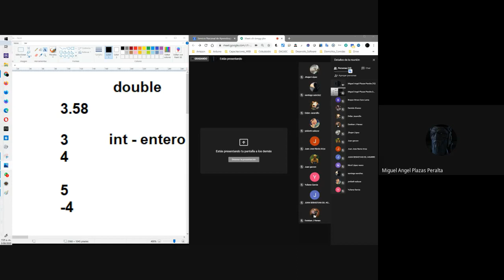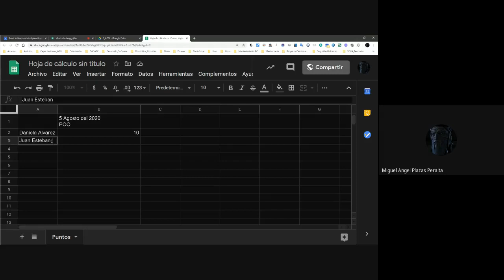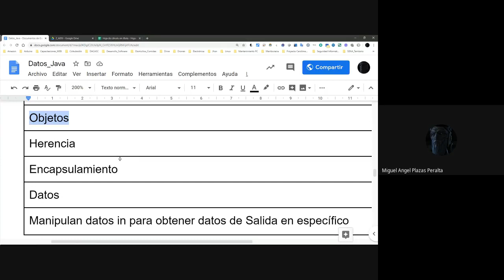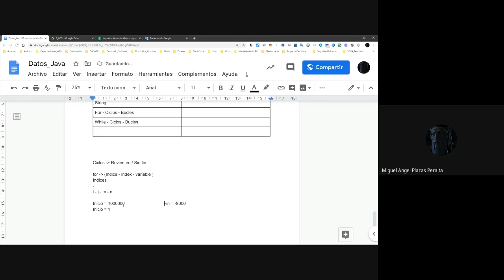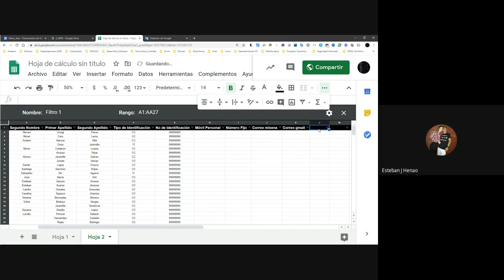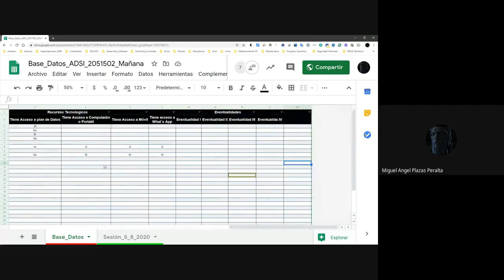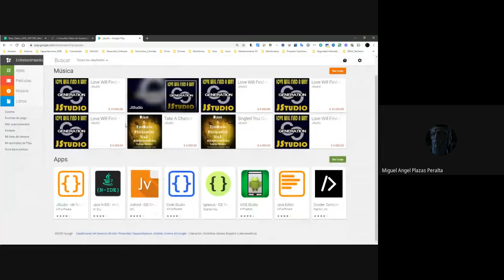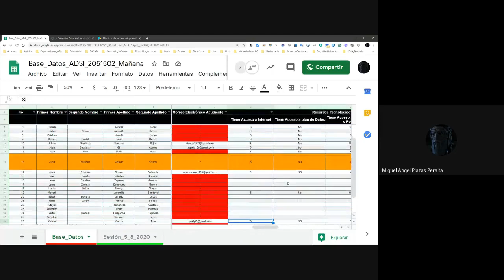Programación Secuencial POO